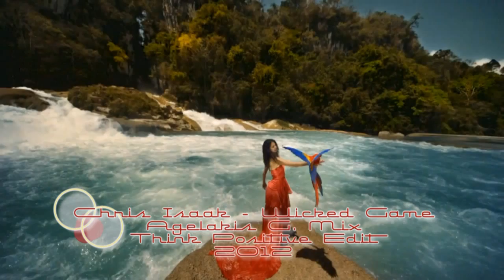Chriss Isaak - Wicked Game (Agelakis G. Mix - Think Positive Edit 2012)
This video not belongs to me I've gotten from Relaxing Music & Beautiful Nature 2